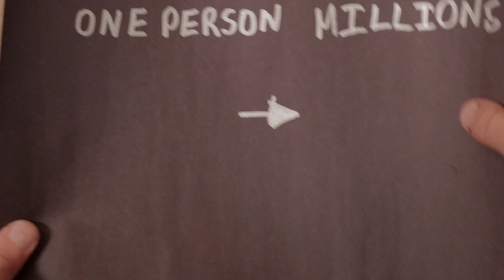HOW THE WORLD IS PROGRESSING film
A video that I made for my English class, about how the world is progressing.
A film by LB.